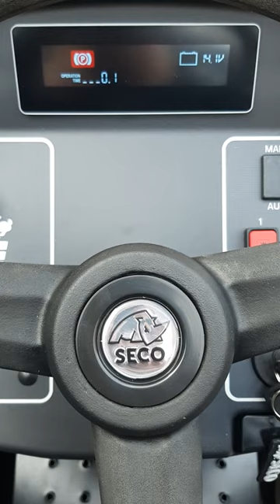Garden Tractor Seco Starjet P3 new display